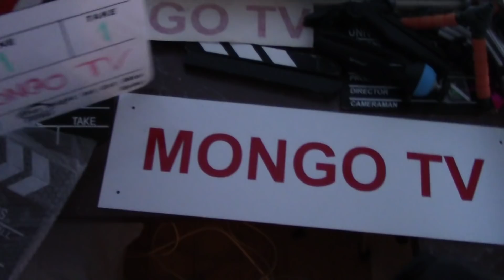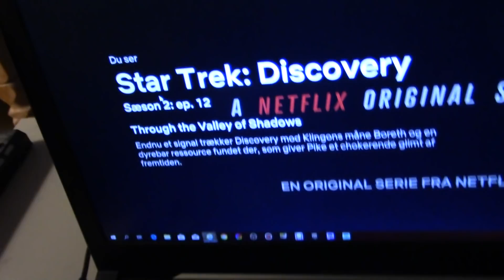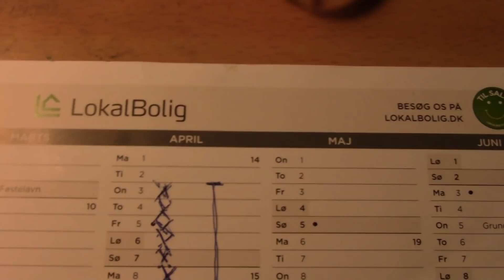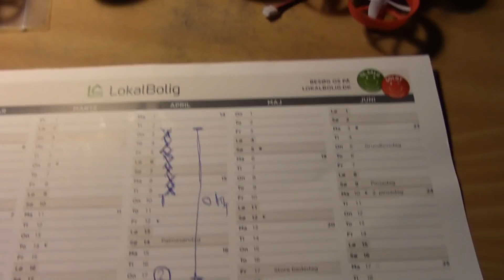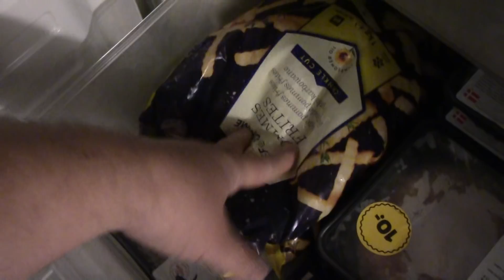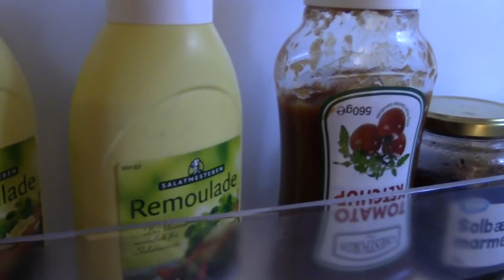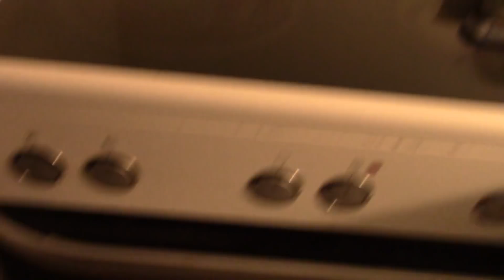MongoTV_2346 - Del 7 - YouTube Challenge - IKKE KØBE NOGET 20 DAGE - Dag 7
God TIRSDAG aften. Det er så DAG 7 jeg IKKE har købt noget, selvom jeg lige fik 50.000 KRONER ind på min bankkonto i dag morges, fra penge nyt stort online lån, så har jeg IKKE købt noget, hverken i butikker eller online, jeg har bare indbetalt 30.000 kr. på min kassekredit og betalt 2 mindre lån UD. Det er IKKE at købe noget. Jeg vil bare ligge og se Netflix, det vil jeg gøre de næste mange dage også :-) Sov godt engang og godnat.